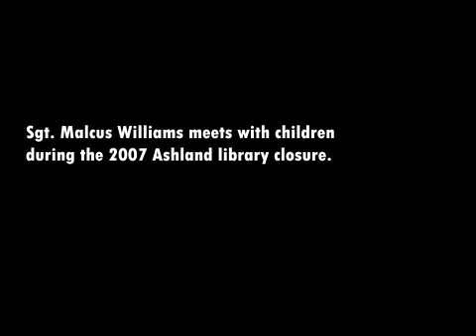Malcus Williams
Sgt. Malcus Williams of Ashland police meets with young Ashland library patrons the day the facility closed.